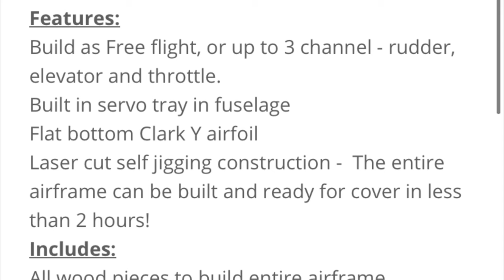Willy Nillies WEE Series Willy Picture Build Video